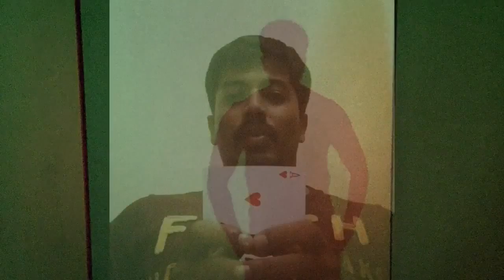Magic Trick-Puff in the air!